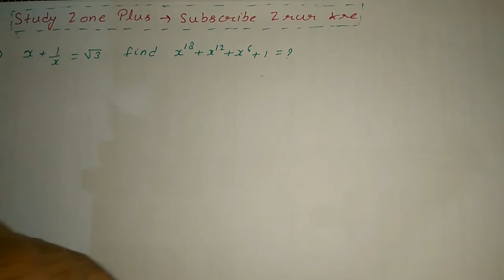TRICK of the day Part -8 !! ssc cgl preparation